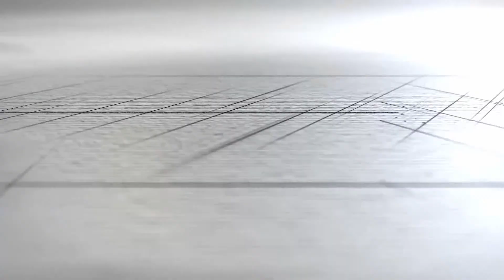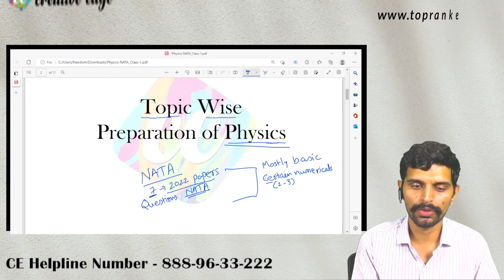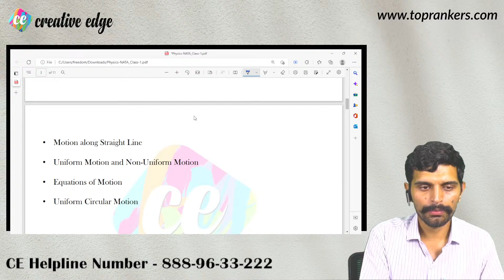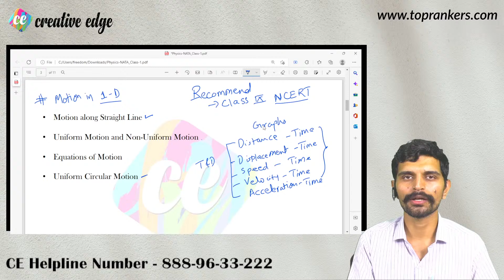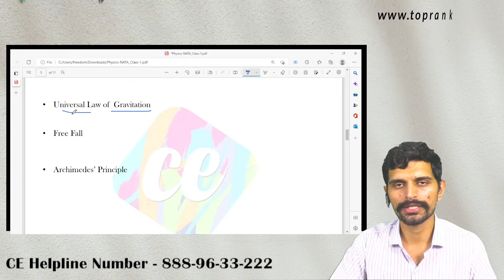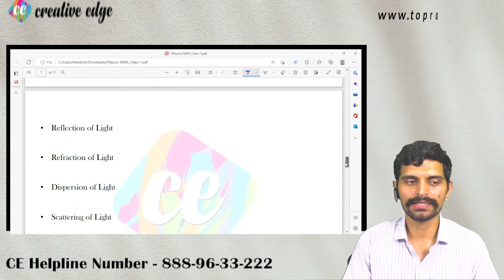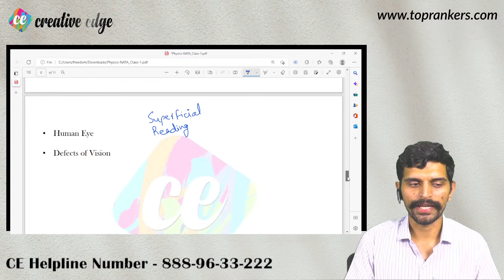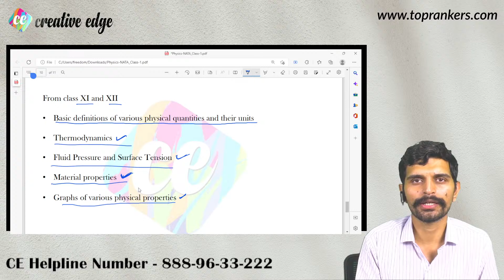How to Prepare Physics for UCEED/NATA 2023 | UCEED/NATA 2023 Exam Preparation | Creative Edge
Creative Edge is a community of creative minds. We are an institution that polishes the skills of a developing creative mind. We are a multi-platform catering to all the students willing to apply or who have applied for Design and Architecture exams namely NATA, JEE Main B.Arch, NID, NIFT, UCEED, etc.